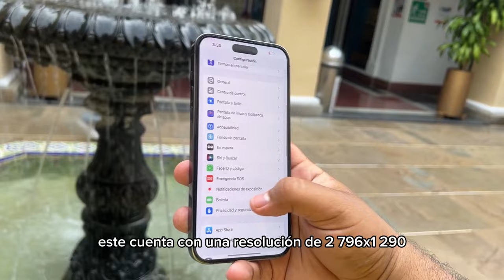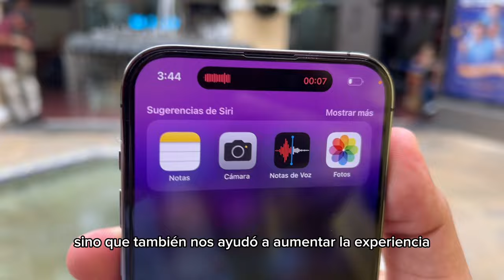iPhone 14 Pro Max en 2024 ¿VALE la PENA? 🤔 - ANALISIS 🤯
Hoy veremos el iPhone 14 Pro Max destacando si es un dispositivo que vale o no la pena comprar

contestando las preguntas:

realmente el iPhone 14 Pro Max.
¿Cuenta con buenas cámaras?
¿Tiene un buen procesador?
¿Durara años?
¿debo comprarlo?
¿Vale la pena para este 2024?
¿Destaca comparado con el iPhone 13 Pro Max?

esto y mas lo veremos hoy